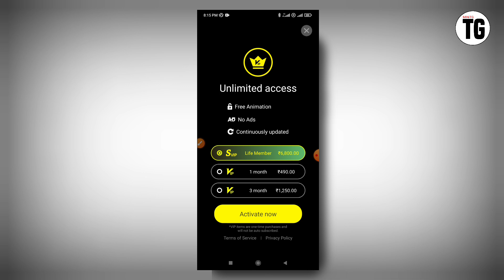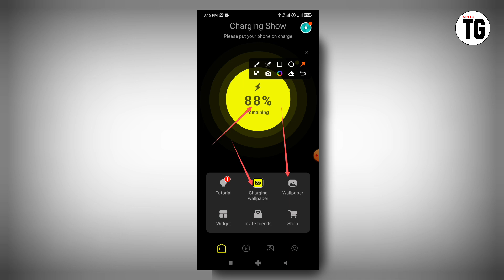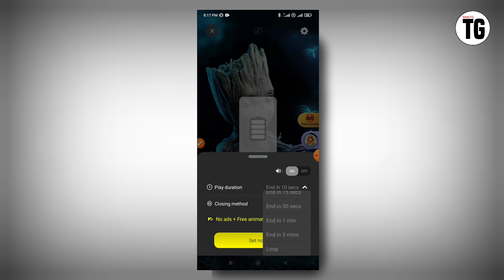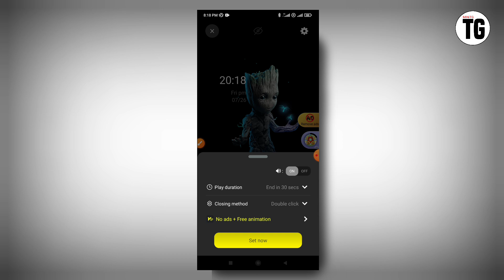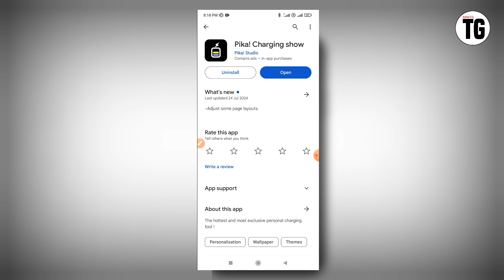Pika! Charging show App kaise use kare | how to change phone battery charging animation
Pika! Charging show App kaise use kare,
how to use Pika! Charging show App ,
Pika! Charging show App kaise chalaye,
Pika! Charging show App review,
Pika! Charging show App kya hai,